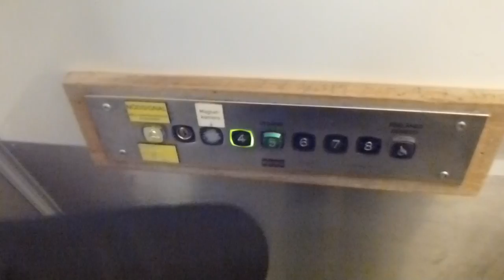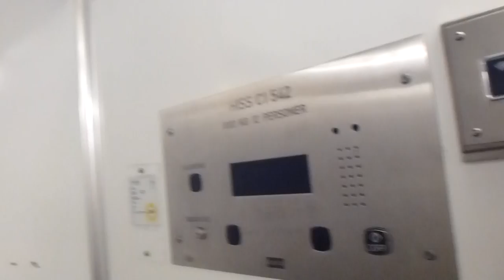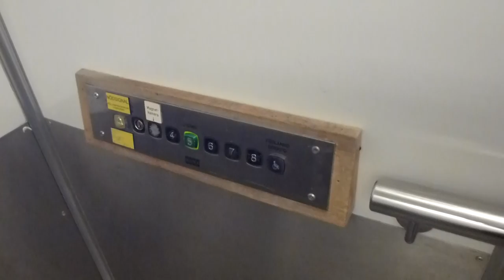KONE Hospital sized Traction elevator mod @ Karolinska University Hospital in Huddinge, House C1